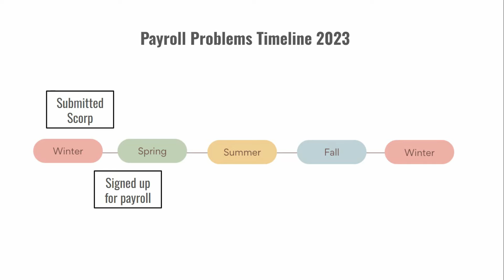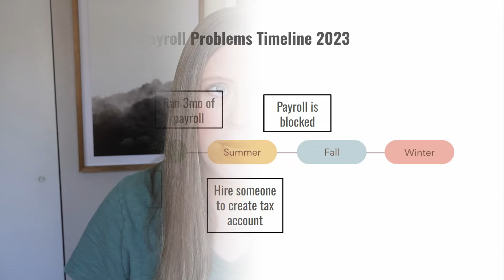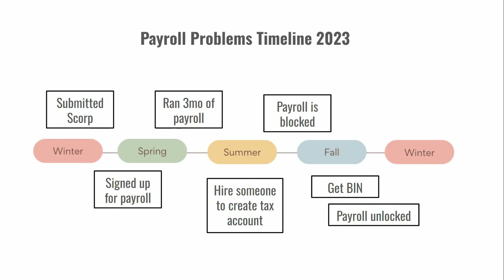my payroll disaster (a bookkeeper with an S-corp salary)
My payroll disaster as a bookkeeper with an S-corp. Okay, so was changing my business structure from an LLC to an S-corp. With this, I needed to pay myself a salary, so I signed up for payroll. But, the first roadblock was that I needed to create a payroll tax account. The second issue that I had was that I needed a BIN (business identification number). While I was troubleshooting this issue, my payroll got blocked (for missing info). Eventually, I got it unblocked, tried to set everything correctly, and then made a plan for the future.